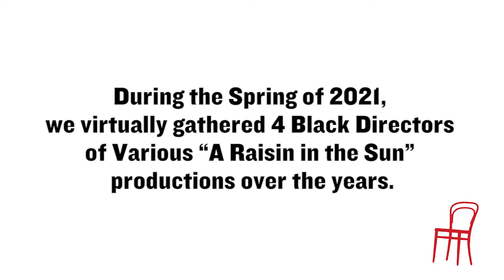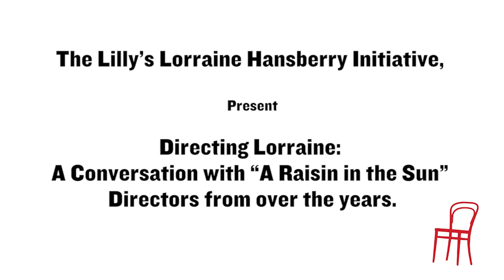The Lorraine Hansberry Initiative Directors Conversation | The Public Theater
In celebration of Lorraine Hansberry's life, work, and seminal play, The Lorraine Hansberry Initiative presents a conversation with various 'A Raisin in the Sun' directors who have helmed the production across the country, to hear their insights and interpretations of this important and relevant work. Moderated by Imani Perry (author, 'Looking for Lorraine'), this unique glimpse features Kenny Leon, Liesl Tommy, Seret Scott, and director of The Public's current revival production of A RAISIN IN THE SUN, Robert O'Hara.

The Lorraine Hansberry Initiative is a two-pronged project, honoring the great American playwright and directly investing in the next generation to follow in Hansberry's footsteps through a one-of-a-kind scholarship opportunity for women and non-binary writers of color in pursuit of their graduate degrees in dramatic writing.